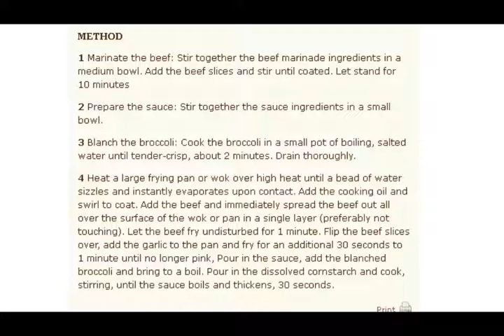Broccoli Beef Recipe